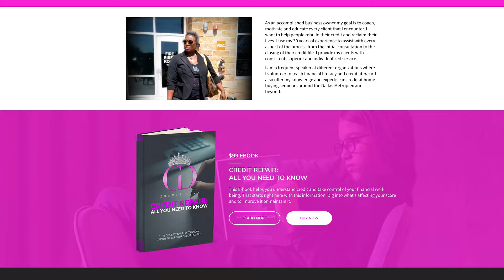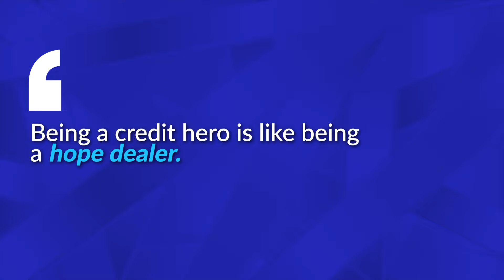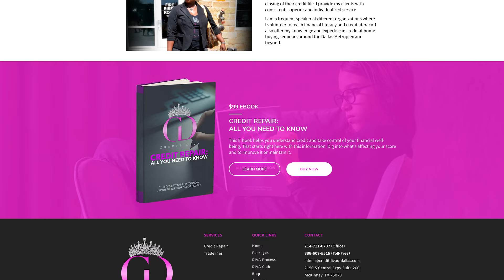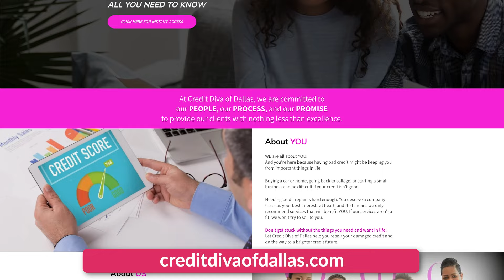How the Credit Diva of Dallas Helps Clients Break the Cycle of Poverty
Want to know how to break the cycle of poverty and build a credit repair empire from scratch?

Well, today, I’m joined by an extraordinary guest – Ms. Rae, AKA the Credit Diva of Dallas! Ms. Rae experienced the hardships of poverty firsthand, taught herself how to repair credit, and is now helping a ton of people break the vicious cycle themselves. In this exclusive interview, she reveals the ins and outs of her incredible story.

If you’re interested in how she built such a successful credit repair business or how she’s helping her clients break the vicious cycle of poverty – tune in!

Trust me, you don’t want to miss out on this one.

Key Takeaways:

00:00:00 Intro
00:01:16 How Ms. Rae Got Into Credit Repair
00:08:58 The Vicious Cycle of Poverty
00:10:26 How Ms. Rae Got Her First Clients
00:14:04 Success Stories from Ms. Rae’s Clients
00:18:57 Ms. Rae’s Book
00:22:36 Credit Repair Marketing
00:26:38 Rapid Fire Questions
00:29:34 Outro